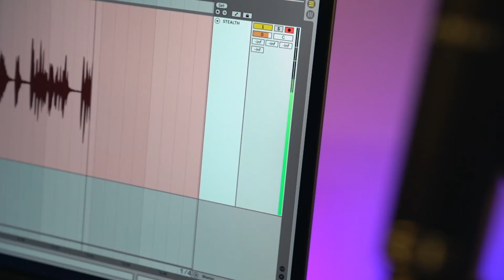MB-Stealth In-Line Microphone Preamp Booster Overview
The MB-Stealth is a professional inline preamp booster for dynamic and ribbon microphones. Its discrete class-A design and superior FET's gives the  Stealth an incredibly low noise floor; allowing the Stealth to deliver pristine, balanced, and transparent sound. The Stealth can be connected inline, directly to your microphone, or connected with an extra XLR cable, allowing you to tuck it out of the way for a truly minimal and “stealth” aesthetic.

SPECIFICATIONS:

    - Gain: 28dB (load 1kohm)
    - Frequency Response: 20-20kHZ
    - Max output level (0.5% THD): 8.3dBv
    - Output Impedance: 135 ohms
    - Current: 3mA

Using your MB-Stealth is simple:

    - Plug the MB-Stealth into your dynamic or ribbon microphone.
    - Connect an XLR cable between the Stealth and your audio interface.
    - Turn on phantom power.
    - Slowly turn up the gain to the desired level.

NOTE: Designed for passive ribbon and dynamic microphones. Not for use with condenser microphones.
Requires 48V external phantom power.